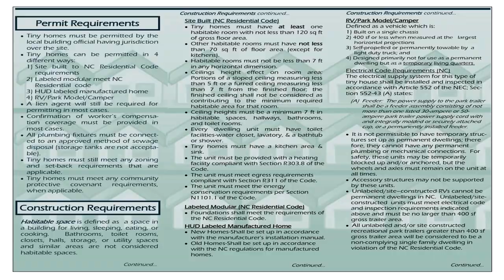Tiny House Nc Laws